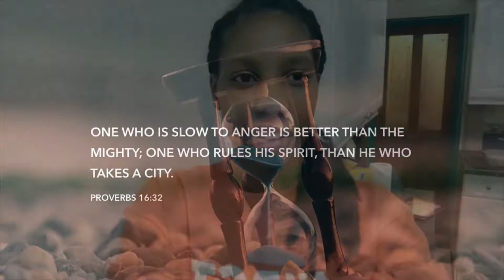An African Dance With Caribbean Sauce | NikiGraceVlogs